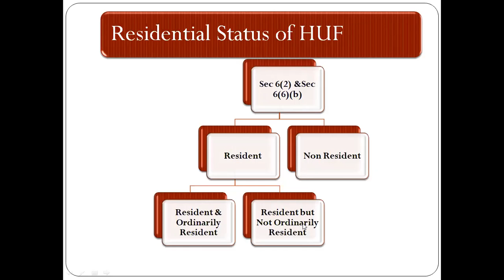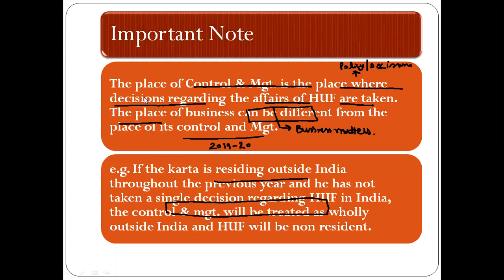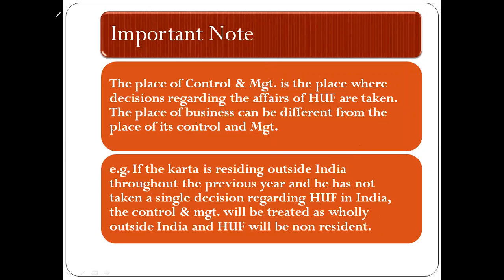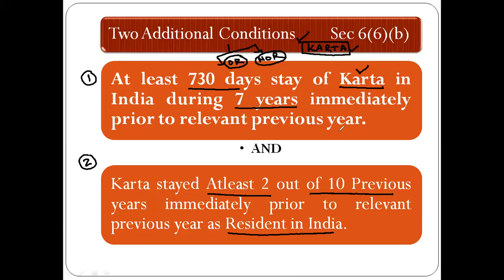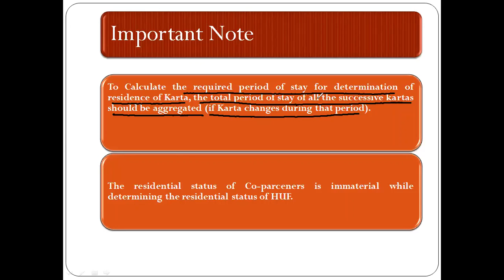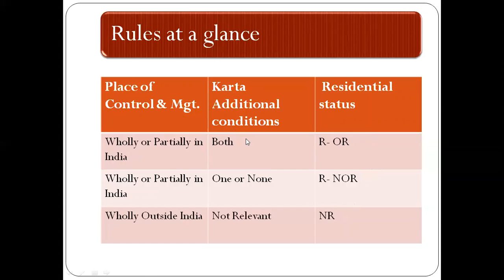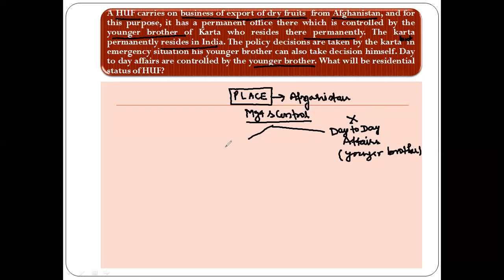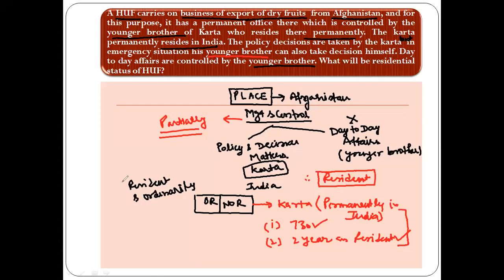Residential Status & Tax Liability | Income Tax | Lecture 8 | Pankaj Batra Sir Classes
Residential Status of HUF # Residential Status # Income Tax # Pankaj Batra Classes
Residential status and Tax Liability Lectures: